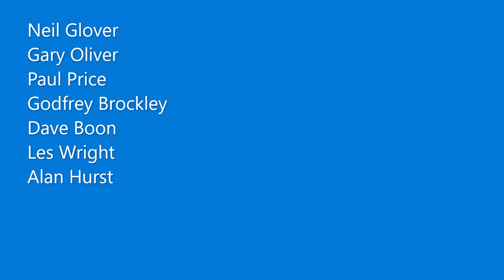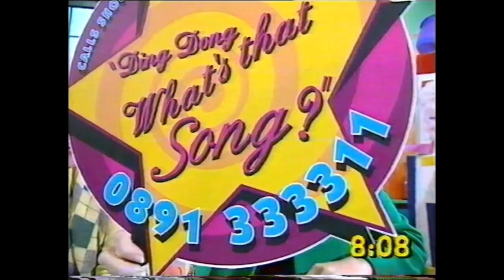Silverdale Collieries production of Snow White and the seven Dwarfs on the Big Breakfast Show.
Keith Chegwin and Tracy Kirby (page 3 model) turned up one December morning at Silverdale Colliery (I Can't remember the year unfortunately).
We met them at the Pit bottom after a nightshift on the coal face, we then performed our rendition of Snow White and the Seven Dwarfs for the big breakfast show.
Happy Days, fantastic memories of my time at Silverdale, couldn't wish for better work colleagues.